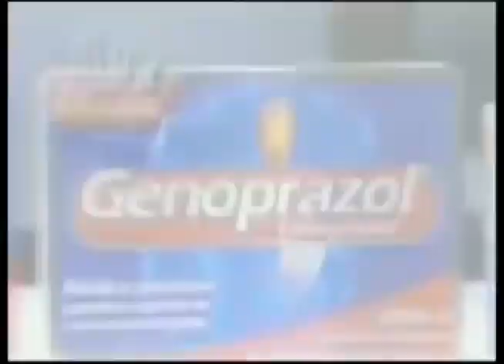Comerciales mexicanos: Genoprazol 2007 2